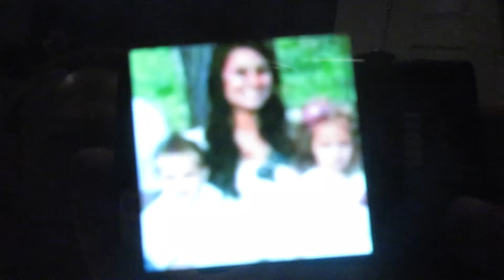WE MADE IT IN A DEVIN SUPER TRAMP VIDEO!!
VOTE FOR OUR PROJECT TO BE FEATURED AT CVX LIVE!!!